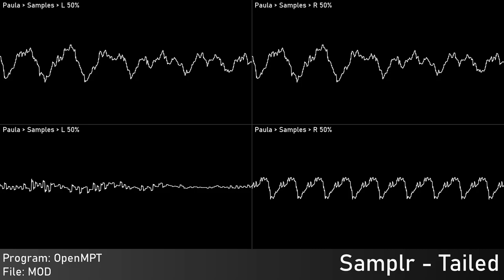[Original] Tailed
chord samples is huge af - 100+ kb

Author: Me
Of: Moonshine
Year: 2022
Program: OpenMPT
 Platform: Windows
Played with: MOS 8364 - Paula
 Stereo Separation: 50
Source type: Traditional module - mod
 Compatibility: ProTracker+
DL: soon
Rendered:
  OpenMPT: Audio export
  Audacity: Edited audio export
  Corrscope: Video export
  VideoPad: Edited video export

Samplr